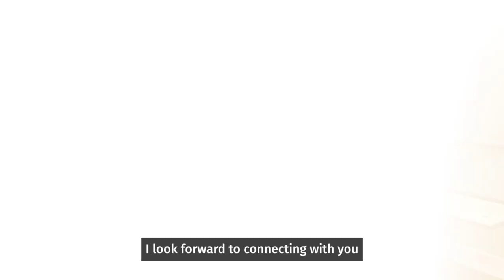Join Drag Racer Summer Richardson on OnlyFans!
Find her on OF at: MrsSwoop